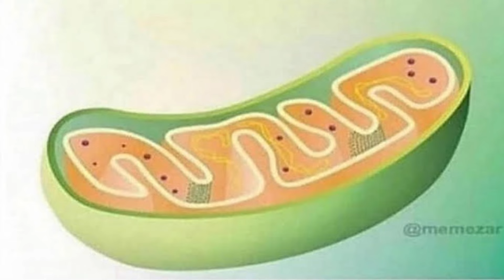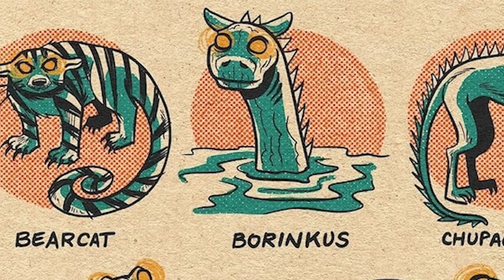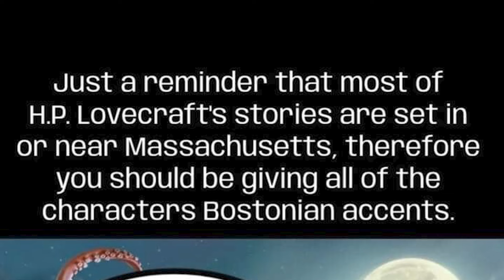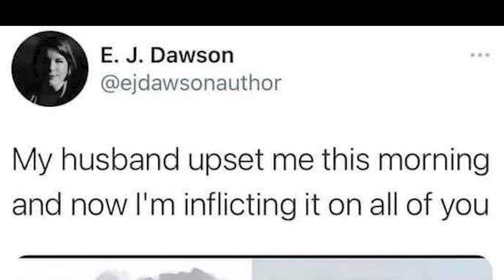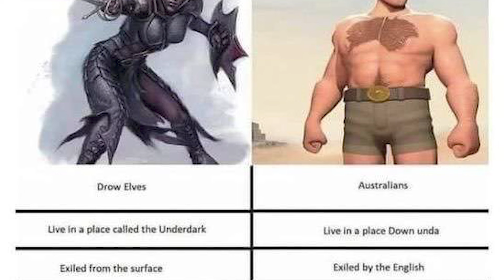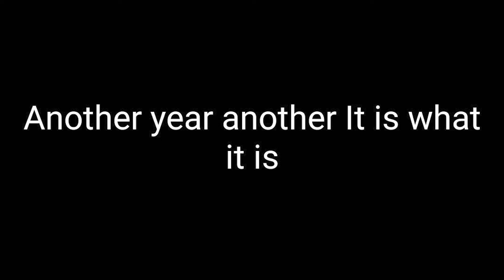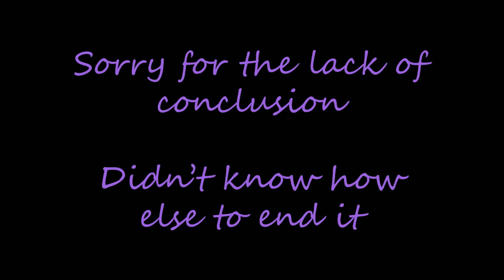Looking at your Memes!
So this is different! I filmed this with Quil way back in February and since then, life kept getting in the way, coupled with the fact that I'm not a huge fan of how I look on camera, but that's probably just me being my own worst critic. I hope you guys at least get some chuckles out of it!

"Written" and Voiced by: Miss Spectra and CrazyQuilman157
Video Edited by: Madam Starfall